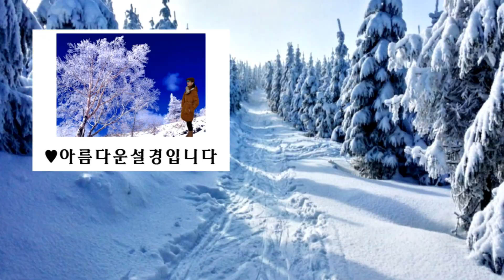베가스에서 만든 작품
베가스에서 다양한 효과를
적용해 보았습니다.